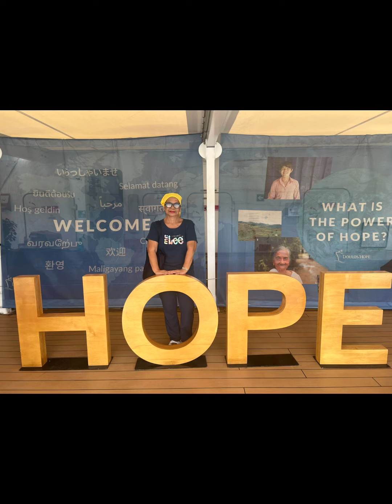October 3, 2024 Neva and duolos hope